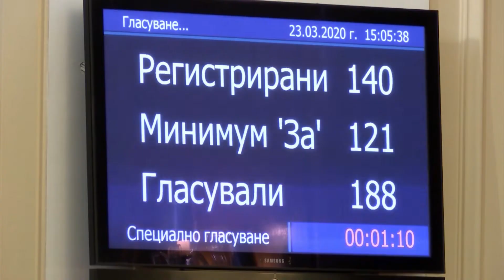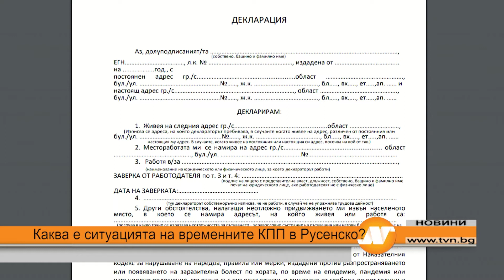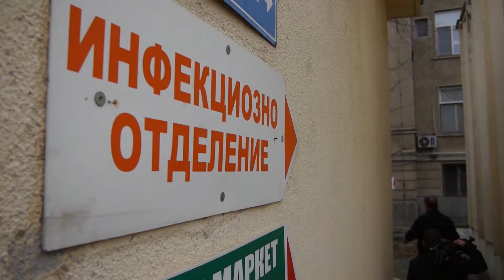Емисия новини 21:30 часа 23 март